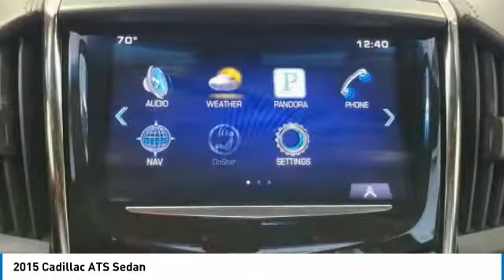2015 Cadillac ATS Sedan 102853A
2015 CADILLAC ATS SEDAN Orange, TX
Stock# 102853A

Granger Chevrolet
2611 MacArthur Dr

Phantom Gray Metallic 2015 Cadillac ATS 2.0L Turbo Luxury RWD 6-Speed Automatic 2.0L Turbo I4 DI DOHC VVT

RESERVE THIS VEHICLE NOW WITH A DEPOSIT - WE SHIP VEHILCES AND TAKE TRADE-INS NATIONWIDE! 21/30 City/Highway MPG

Reviews:
* If you want to stand out with a fresh entrant in the compact luxury sedan or coupe segment, the 2015 Cadillac ATS enables that while still wearing a revered American badge. The ATS also differentiates itself with its angular (some may say edgy) exterior design. Source: KBB.com
* Athletic and expressive, the Cadillac ATS exquisitely fuses form with function. Besides giving it a bold, distinctive appearance, its taut lines allow the ATS to slice through the air, while brilliant details like the available illuminating door handles add sophistication. New for 2015 is the inclusion of a sleek coupe model. The available vertical headlamps with LED light signatures are as brilliantly designed as they are just plain brilliant. Available leather seating surfaces come in an array of rich colors complete with French stitching and are finely accented by distinct interior themes. Complementing the athletic nature of the ATS, available bolstered performance seats with thigh extenders are remarkably comfortable and help keep you firmly planted during spirited driving. The available heated front seats and steering wheel is the perfect antidote for a cold winter morning. Choose from two engines, the powerful and efficient 2.0L turbo that delivers an impressive 272 HP or the award-winning 3.6L V6 engine that boasts 321 HP. On the Sedan a third option is available in the form of a 2.5L engine. The available Tremec 6-speed manual transmission was designed exclusively for the ATS and is available on the 2.0L turbo engine with RWD. AWD is also available an available option. With the ability to use multitouch gestures like tap, swipe, and pinch, the available CUE is as easy to use as a smartphone or tablet. Find a song, make a call, input destinations through the available navigation system, and more through voice recognition. Using a combination of radar and vision-sensing technology, available full-speed-range Adaptive Cruise Control maintains a selectable preset distance between you and the vehicle in front of you. Source: The Manufacturer Summary
* Excellent handling; fun-to-drive character with either 2.0-liter turbo or V6 engine; cutting-edge interior design; strong crash scores. Source: Edmunds